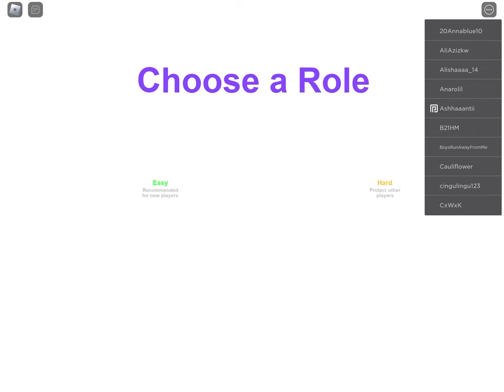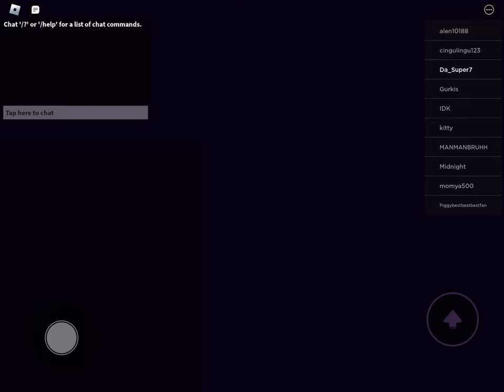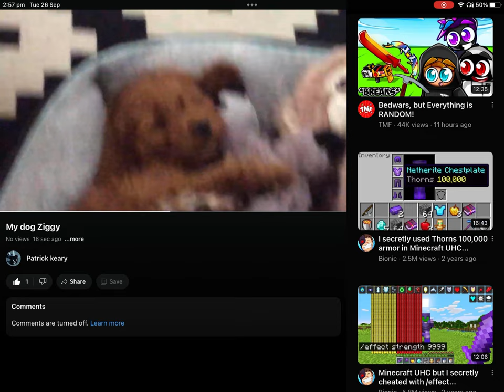Break in and my dog!